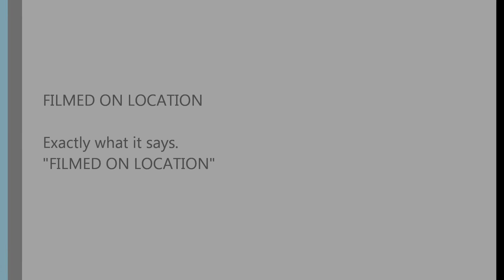Coming Soon "Vlogging With Le'Amaj"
I know I have been saying coming soon for the longest on Facebook with different blogs and stuff. But This Time I AM FOREAL. "Coming Soon. Vlogging With Le'Amaj"